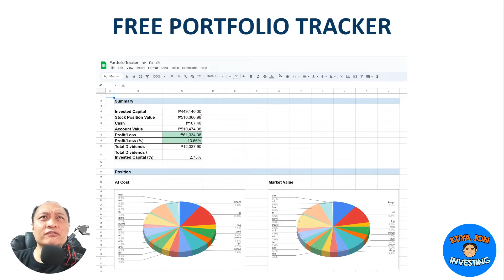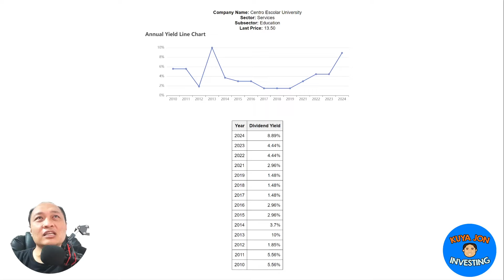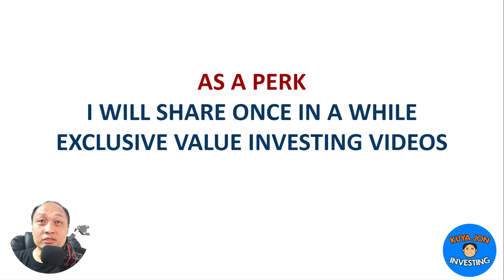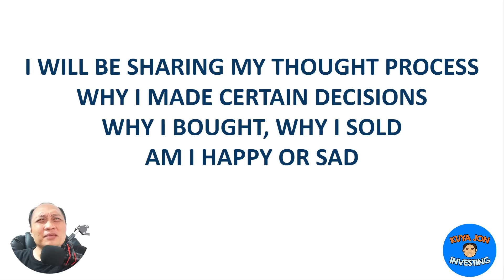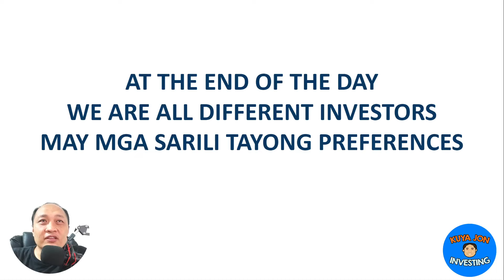Let's Build Wealth Together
Salamat po sa support!

1️⃣ Personal Opinion: The content of this video reflects my individual opinion and interpretation of the market conditions, economic trends, and financial news discussed. It should not be considered as professional financial advice or a recommendation to make any specific investment decisions.

2️⃣ Conduct Due Diligence: It is your responsibility as a viewer to conduct thorough research and exercise your own judgment when making financial decisions. Consider consulting with licensed financial advisors or professionals who can provide tailored guidance based on your specific circumstances.

3️⃣ Dynamic Financial Landscape: The financial landscape is highly dynamic and subject to rapid changes. Market conditions, regulations, and economic factors can evolve, potentially altering the implications of the information provided. Therefore, it is crucial to stay updated and perform your due diligence regularly.

4️⃣ Risk and Loss: Investing in stocks or any financial instruments carries inherent risks. It is possible to incur losses or experience adverse outcomes. Please be aware of the risks associated with investing and carefully evaluate your risk tolerance before making any investment decisions.

5️⃣ Independent Decision-Making: The ultimate responsibility for any investment decisions rests with you, the viewer. Consider your personal financial goals, risk appetite, and seek advice from professionals as needed, ensuring that any decisions made align with your individual circumstances and financial objectives.